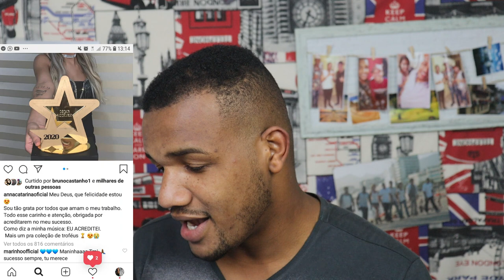IXII DEU RUIM:ANNA CATARINA DESTAQUE DA BAHIA E SOFRE CRITICAS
A CANTORA ANNA CATARINA GANHA COMO MAIOR  DESTAQUE DA BAHIA EM 20202 É VIRA ALVO DE CRITICAS

KOYOTE PEDE AJUDA AOS FÃS LOGO APOS SEGUNDO ELE TEM UMA PESSOA  SE PASSANDO POR ELE ...